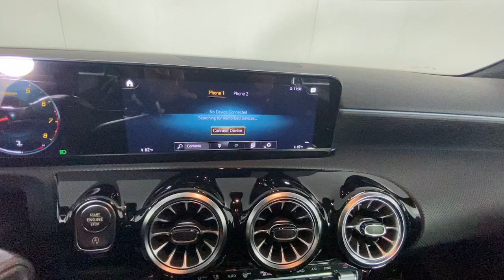2022 Mercedes-Benz A-Class New and preowned Mercedes-Benz, Atlanta, Buckhead, certified preowned CVP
Used 2022 Mercedes-Benz A-Class A 220 available in Atlanta, Georgia at Mercedes of Buckhead.

Recent Arrival!br2022 Mercedes-Benz A-Class. This A 220 A-Class is White and has Black interior. . 2022 Mercedes-Benz A-Class A 220brbrbrCARFAX One-Owner. Clean CARFAX.br24/35 City/Highway MPGbrbrAs a family-owned enterprise, Mercedes-Benz of Buckhead prides itself in offering you exceptional customer service. Our Mercedes-Benz Certified sales staff goal is to treat you to an enjoyable, efficient, and transparent purchase experience, enhanced by our convenient Buckhead location and extensive selection of weather protected new and pre-owned automobiles. Allow us to show you what makes Mercedes-Benz of Buckhead the luxury automobile destination of choice in the Southeast. Enjoy our gourmet Cafe Benz, pamper your Mercedes-Benz in our award winning service department, browse our interactive showroom, and rest assured that serving you is our #1 PRIORITY. Mercedes-Benz of Buckhead...Where People Drive Us!